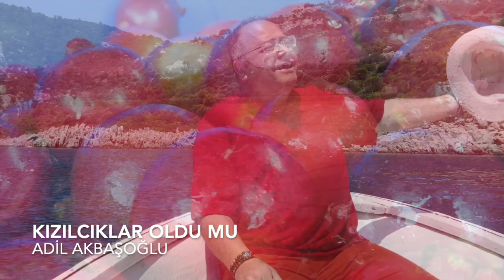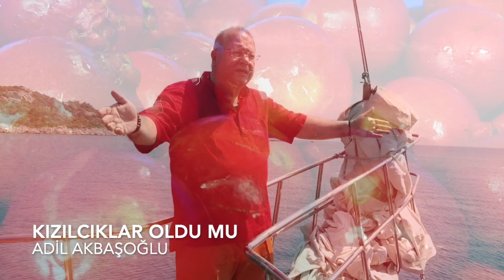Adil Akbaşoğlu - Kızılcıklar Oldu Mu?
Adil Akbaşoğlu, yeni şarkısı Kızılcıklar Oldu Mu şarkısı için sizlerle!